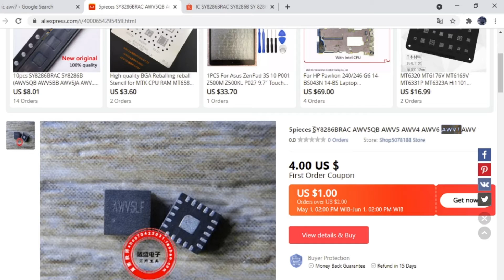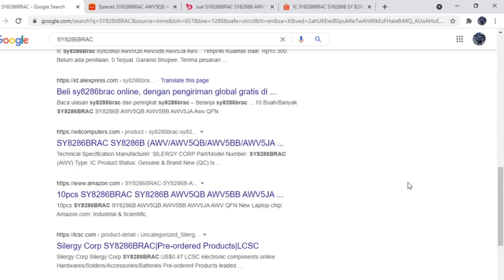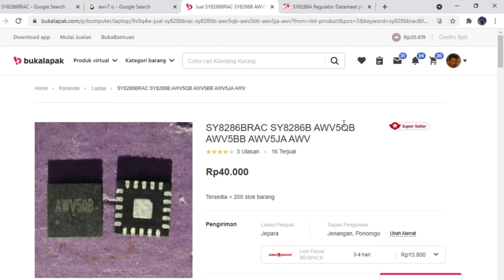Finding The Broken Component Without The Shematics, Part 1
Finding The Broken Component Without The Shematics of the Asus Laptop motherboard with model ZQF. This Motherboard cannot turned ON and there is a component that very hot before turned on.